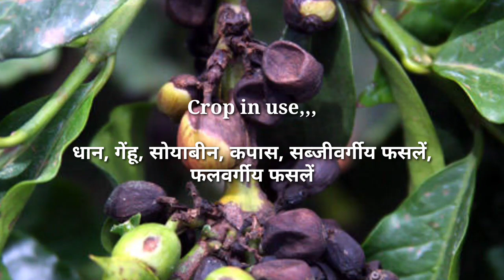Adama Mastercop fungicide।।sheath blite, downy mildew, best control।।dose, full information।।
best fungicide#fungicides#viral video Adama Mastercop full information Vijesh agriculture soyabean gehu, dhaan, sabji wargiy,fal wargiya crop